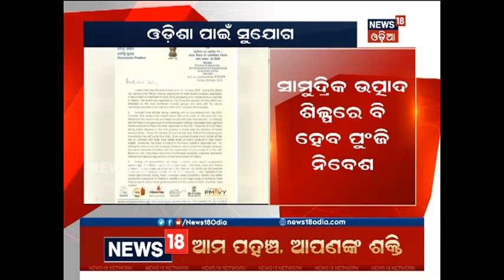Dharmendra Pradhan writes to Odisha CM requesting to promote export processed food to gulf countries